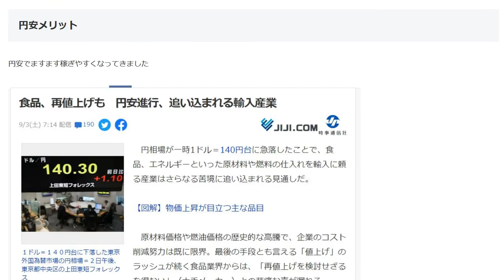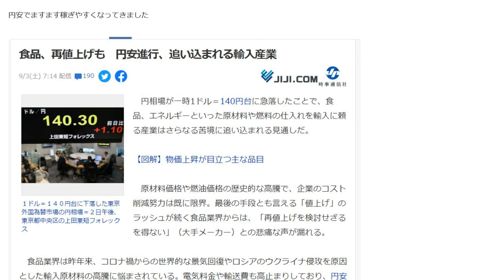円安メリットAmazon輸出ビジネス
13歳以下の方がご視聴される際は保護者の方とご一緒にご覧ください。

1日10分で月10万円を稼ぐ! Amazon輸出ビジネスがわかる本(2013/11/22)